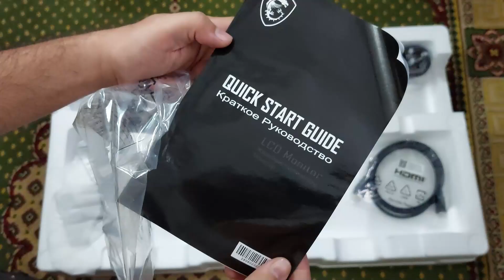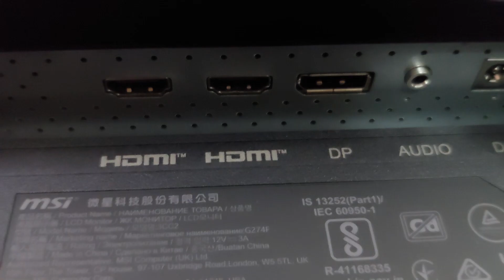180hz MSI G274F Gaming Monitor unboxing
180hz MSI G274F Gaming Monitor unboxing